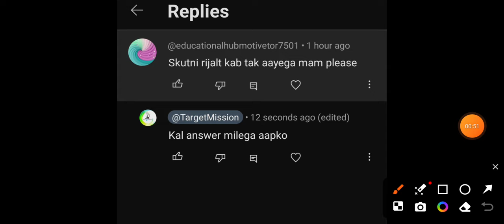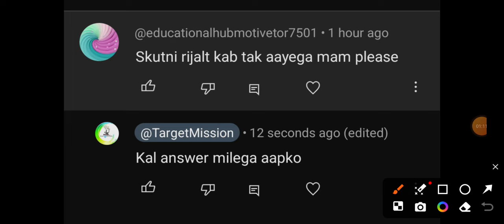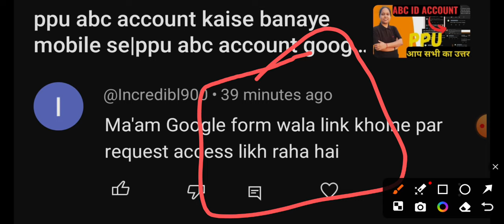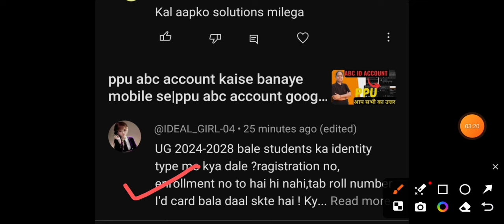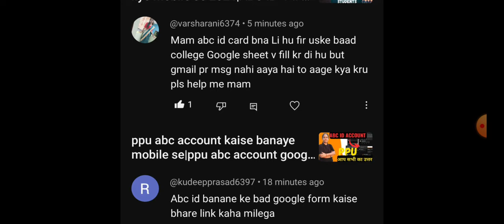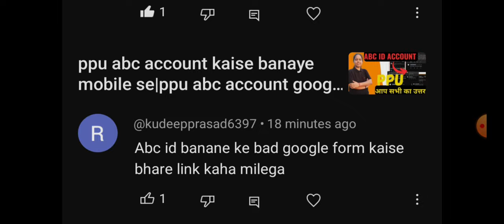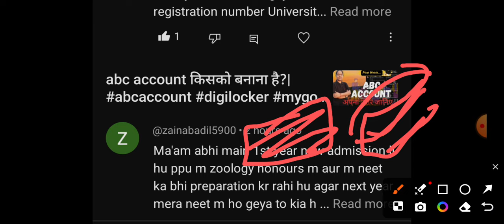patliputra university abc id card account kaise bnae|ppu abc id account google form se link kaise k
Important Link -

Patliputra University वाले छात्र ABC Id Card कैसे बनाएं |

ppu abc account kaise banaye

patliputra university abc id details

patliputra university abc account kaise banaye video

Ppu old student abc I'd Card

Patliputra university abc ide card google form link knha se milega

Patliputra university abc id card help line number knha se milega

Ppu ABC ID Card online kaise banaye btaiye

abc id kaise banaye shorts video

ABC ID Card for patliputra University

abc id card kya hota hai college me

abc id card kaise banaya jata hai

ABC ID Card for ppu

Patliputra University bale ABC I'd Card kaise banaye

Ppu semester 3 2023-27 ABC I'd Card

Ppu semester 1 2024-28 ABC I'd Card

Ppu ug, pg bale ABC I'd Card kaise banaye

Ppu

Ppu letest update

Patliputra university old student abc id card bnvaenge